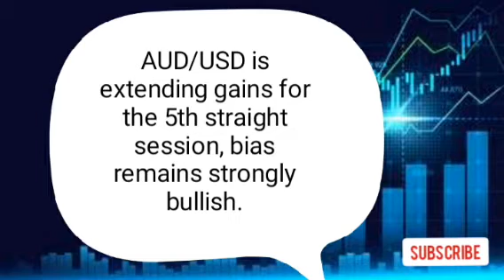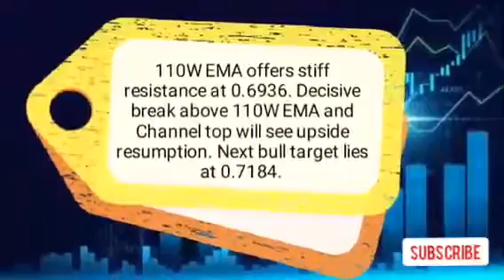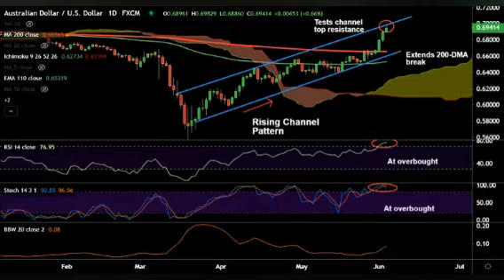AUD/USD technical analysis for 03 JUN 2020 | By Forex Intraday Daily Trading